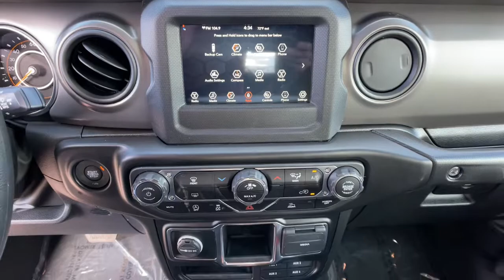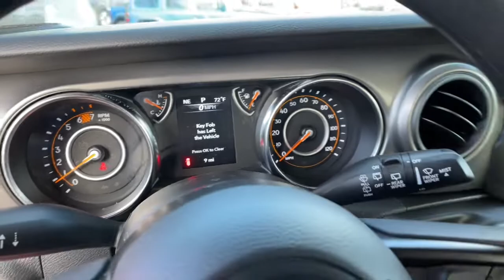2022 Jeep Wrangler Reno, Carson City, Northern Nevada, Sacramento, Elko, NV NW144920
Limited Edition Tuscadero Pearl Coat New 2022 Jeep Wrangler available in Reno, Nevada at Lithia Chrysler Jeep of Reno. Servicing the Carson City, Northern Nevada, Sacramento, Elko, NV area.
2022 Jeep Wrangler Unlimited Sport 4x4 - Stock#: NW144920 - VIN#: 1C4HJXDNXNW144920

Unlimited Sport trim Limited Edition Tuscadero Pearl Coat exterior. Onboard Communications System iPod/MP3 Input Keyless Start Brake Actuated Limited Slip Differential Smart Device Integration. EPA 24 MPG Hwy/21 MPG City! CLICK ME! KEY FEATURES INCLUDE: 4x4 Back-Up Camera iPod/MP3 Input Onboard Communications System Keyless Start Smart Device Integration Brake Actuated Limited Slip Differential MP3 Player Steering Wheel Controls Child Safety Locks Rollover Protection System Electronic Stability Control. OPTION PACKAGES: TRANSMISSION: 8-SPEED AUTOMATIC (850RE) Anti-Lock 4-Wheel Disc Brakes Tip Start Dana M200 Rear Axle Selec-Speed Control BLACK 3-PIECE HARD TOP Freedom Panel Storage Bag Rear Window Defroster Rear Window Wiper/Washer No Soft Top TRAILER TOW & HD ELECTRICAL GROUP Class II Receiver Hitch 700 Amp Maintenance Free Battery 7 & 4 Pin Wiring Harness 240 Amp Alternator Auxiliary Switches SIRIUSXM SATELLITE RADIO SiriusXM Radio Service ENGINE: 2.0L I4 DOHC DI TURBO W/ESS. EXPERTS ARE SAYING: Great Gas Mileage: 24 MPG Hwy. WHY BUY FROM US: At Lithia Chrysler Jeep of Reno our first and foremost goal is to make your car-buying and ownership experience better than any other youve had near Carson City Auburn CA Sparks and beyond. And prepare to have your expectations exceeded. Price does not include $499 Dealer Doc fee taxes and license fees. Price contains all applicable dealer incentives and non-limited factory rebates. You may qualify for additional rebates; see dealer for details.